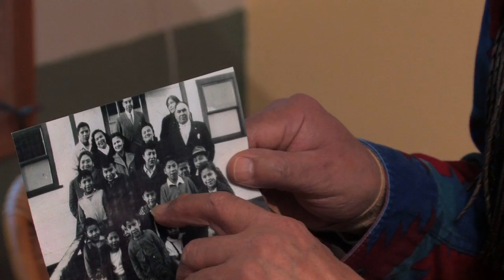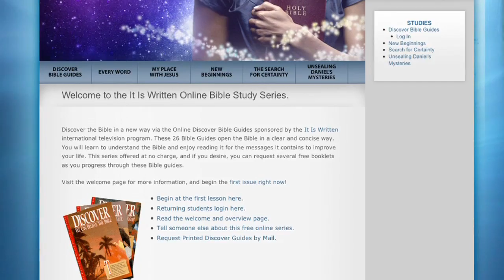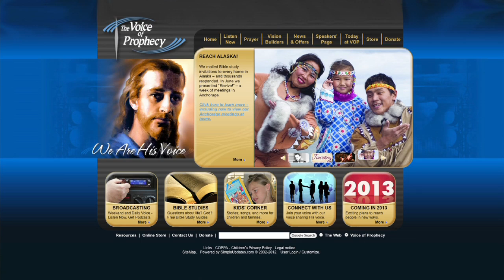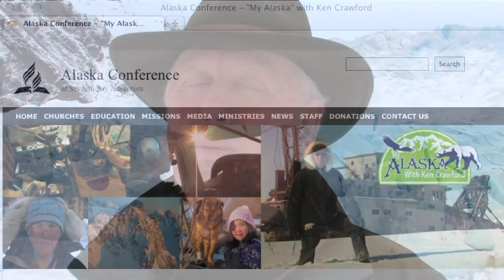4. "My Alaska with Ken Crawford"—Ketchikan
"My Alaska with Ken Crawford"—Ketchikan (TV Program 4) in the series features Tlingit Elder George James speaking about how God used a dream to prepare six families to accept the Seventh-day Adventist message, and Lay Pastor Todd Ervin's testimony of how God removed him from Corporate America to work in Alaska. Produced by Todd Gessele.